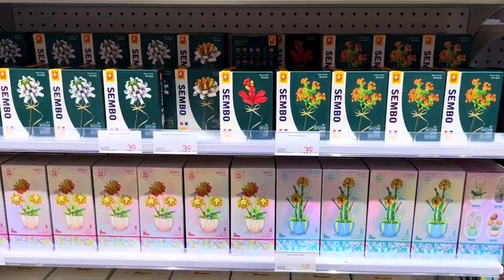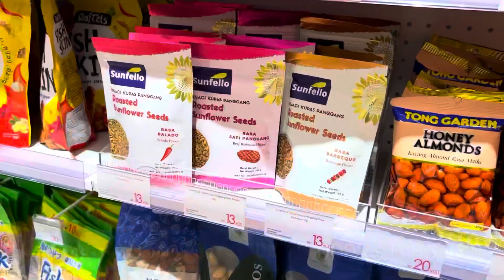Shopping in Indonesia 🇮🇩 || KKV shopping, lego blocks, toiletries, snacks 🍫 with prices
Hi! In this vlog, I will take you to one of my favorite shopping place to buy some stuff. It’s pretty big retail store that providing cute and unique items, I hope you can enjoy this video as much as I did 🫶🏻